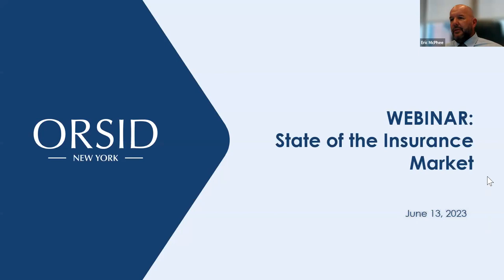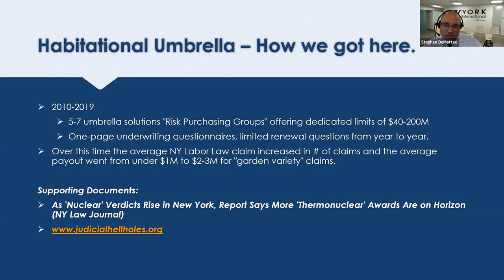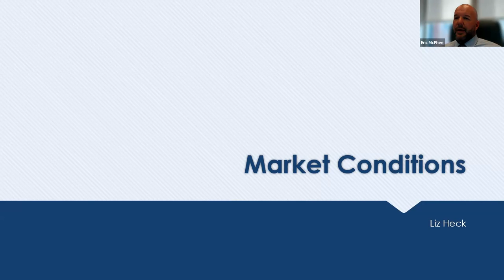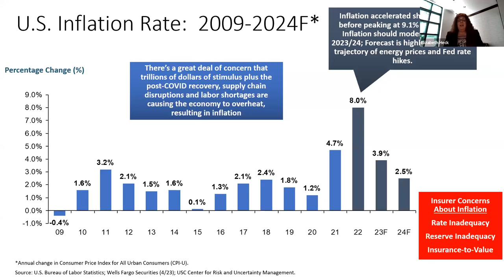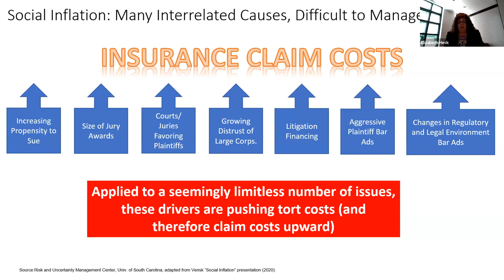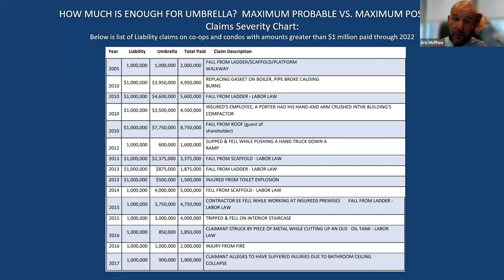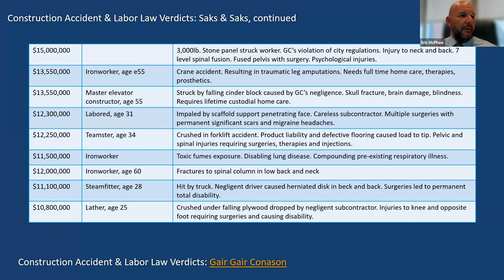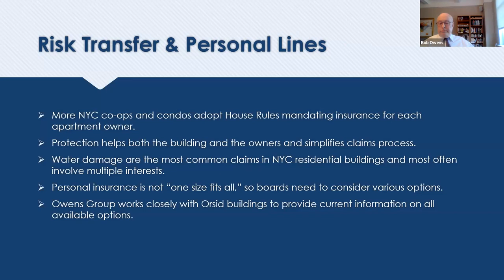Webinar: State of the Insurance Market 2023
Hosted by Orsid's Executive Vice President & Director of Risk Management, Eric McPhee with panelists from York International Agency, the Owens Group, and a Senior Executive Representative from Greater New York Mutual Insurance Company.

This webinar will focus on helping Orsid clients understand the current market challenges and what is being done to overcome those challenges and stabilize costs. The presentation will focus on Property, General Liability and Umbrella/ Excess Liability lines of insurance. Topics will include a brief history of how these coverages and limits have evolved, the challenges being faced at present, CAT losses and the impact on reinsurance, and what we can expect into the future. There will also be discussion about the importance of risk mitigation strategies and life safety infrastructure in habitational risks.